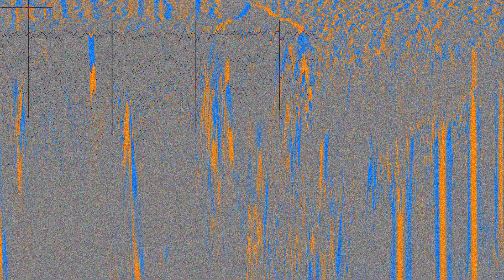Qarabag FK vs Molde 0-0 (5-6) | Cinematic Highlights | Champions League 2020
Qarabag FK 0-0 Molde (5-6) Champions League Cinematic Highlights 2020 / Sinematik icmalQarabağ FK 0-0 Molde (5-6) Cempionlar liqasi

0:00 Qurban Qurbanov matçöncəsi açıqlamalar
0:26 Şəmsəddin Abbasov Vüqar Nadirov matç öncəsi müzakirə
1:13 Rüstəm Əfsərli canlı bağlantı
1:58 Matç başladı
3:34 Matç statistikası
4:29 Şahruddin penaltini dəf edir
4:54 120 dəqiqə bitdi
5:03 Penallaşma
6:50  Bədavi penaltini vura bilmədi
7:16 Şəmsəddin Abbasov Vüqar Nadirov matç sonu müzakirə

Qarabağ Futbol Klubu, commonly known as Qarabağ FK (pronounced [ɡɑɾɑbɑ'ɣ]) is an Azerbaijani football club playing in the Azerbaijan Premier League. The club originates from Agdam, a now-ruined ghost town labelled the Hiroshima of Caucasus, but has not played in its hometown since 1993 due to the Nagorno-Karabakh war. The club is now based in the capital city of Baku.

Qarabağ plays its matches at the Azersun Arena and Tofiq Bahramov Stadium in Baku, which also serves as the venue for Azerbaijan national team matches.

Gurban Gurbanov (Azerbaijani: Qurban Qurbanov ) is an Azerbaijani football manager and former footballer. He currently manages FK Qarabağ. He played as a forward. Starting out with local club Kur in 1988, Gurbanov had a decorated 18-year professional career. He scored 178 goals in 399 league matches. With 14 goals in 68 matches, he is also Azerbaijan's all-time leading goalscorer in international matches. In 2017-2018 he was the manager of Azerbaijan national football team.

Players: Mahir Emreli , Abdellah Zoubir , Uros Matic , Kevin Medina , Filip Ozobic , Jayme Romero,  Ismayil Ibrahimli and more.